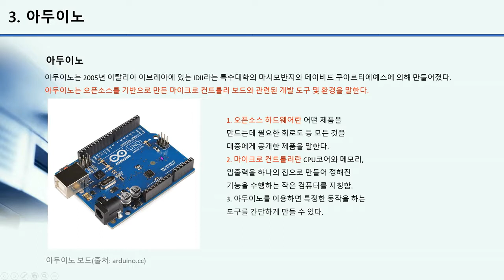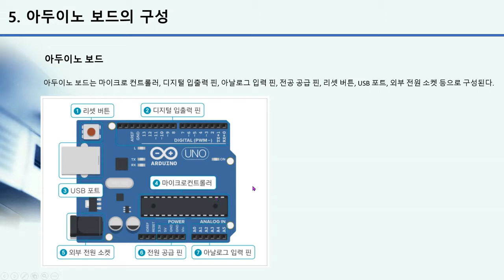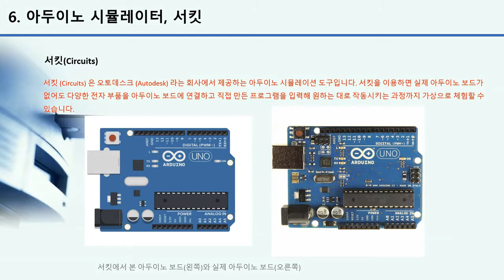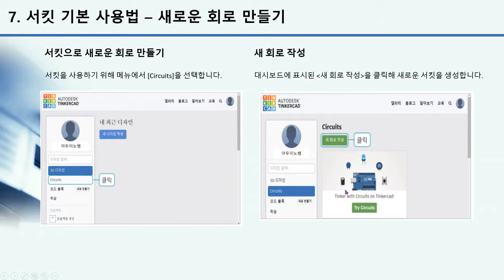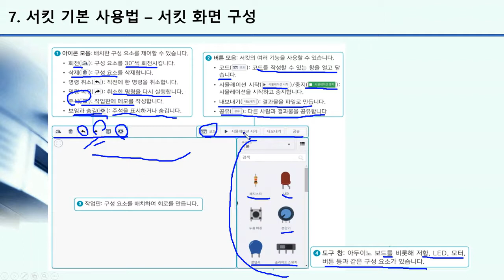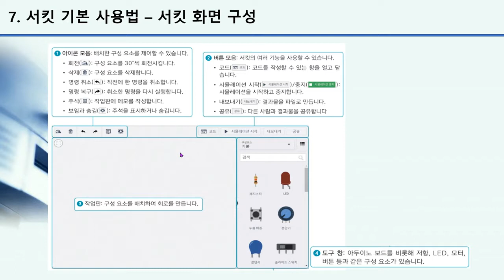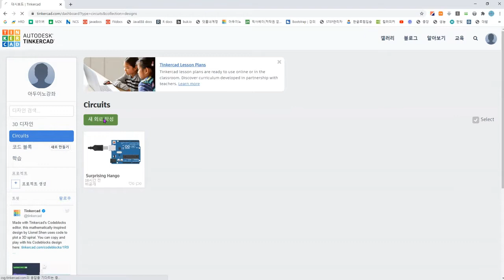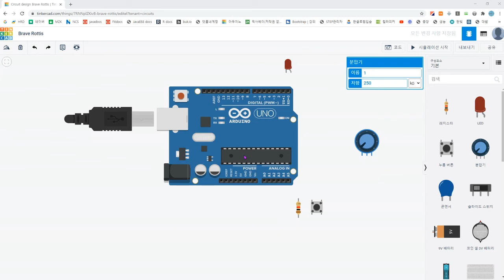[HD] 사물인터넷 아두이노 기초에서 활용까지 제대로 배우기 Part. 1 이론